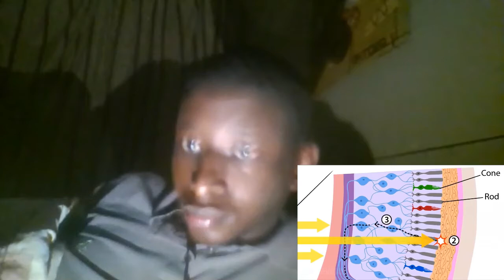Black Panther Prowls into DEATH BATTLE REACTION!!!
SCREW ATTACK ONE QUESTION!? WHYYYY!!!?